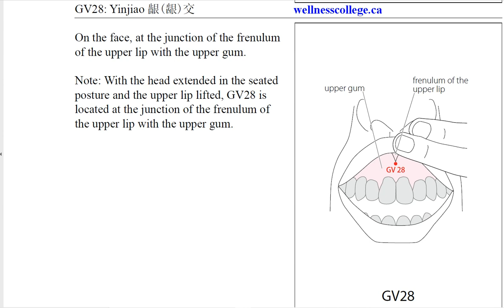GV28 Yinjiao 龈交